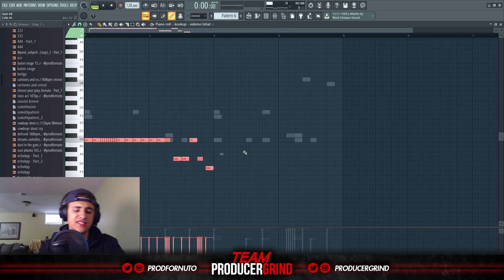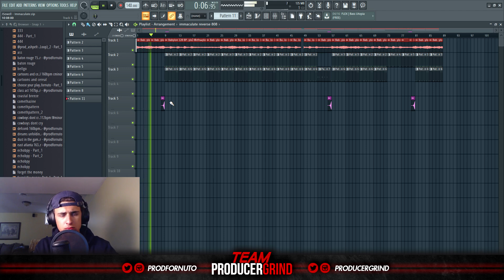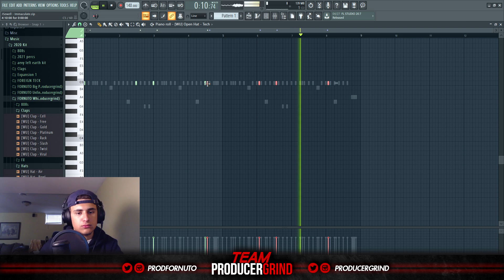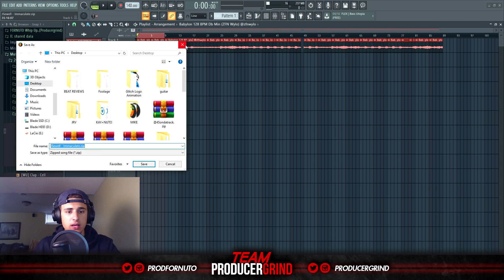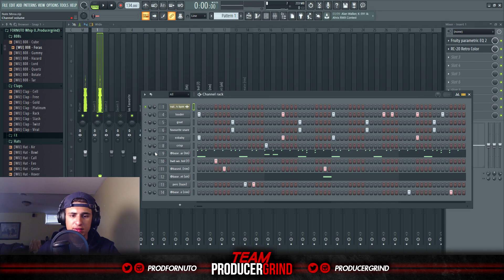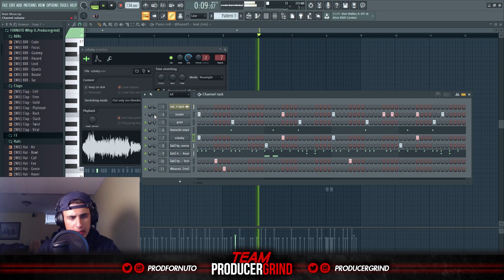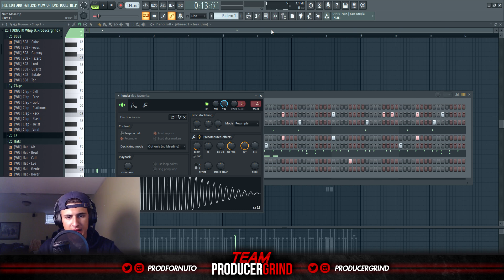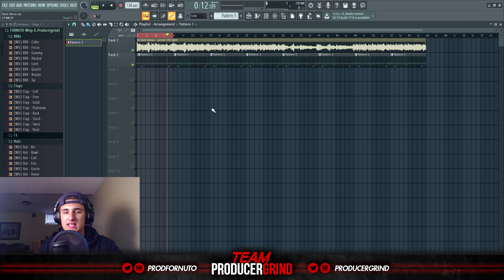Fixing Subscribers Beats in FL Studio Episode #2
In this video Fornuto brings you inside of FL Studio but there's a little twist.